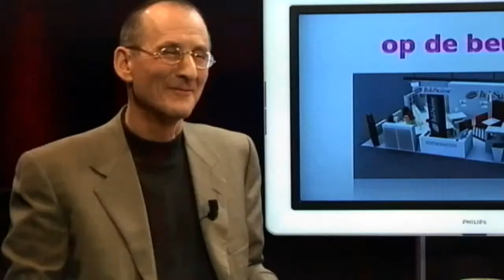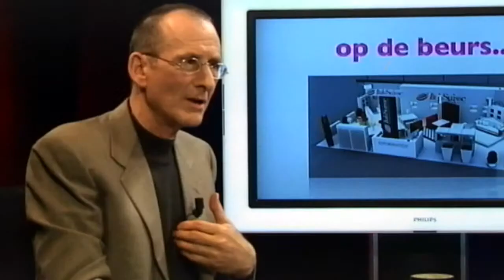David Bloch bij Regio Z (2 van 3)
Tweede deel van een in-depth interview bij Regio Z in Brummen.
Presentatiedeskundige David Bloch vertelt over effectief en doeltreffend communiceren.